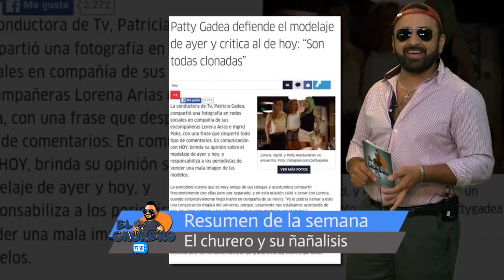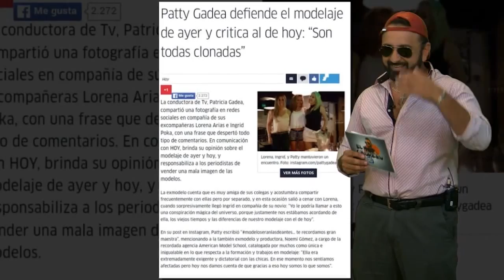Modelos de antes y las de ahora. American models y las de balneario?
Programa show tv de resumen semanal sobre farándula y medios emitido los Domingos a las 18 hs por Lobo Sattion canal 13 de Tigo Star.

Tema musical "The Final Countdown" De Europe.